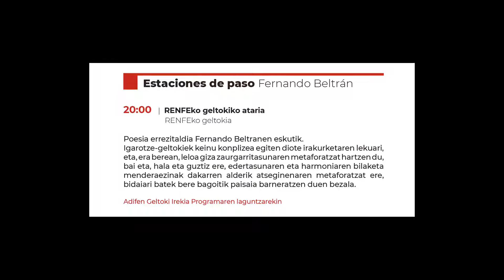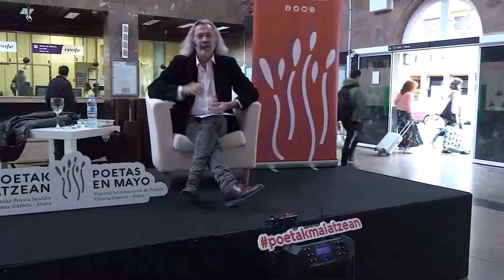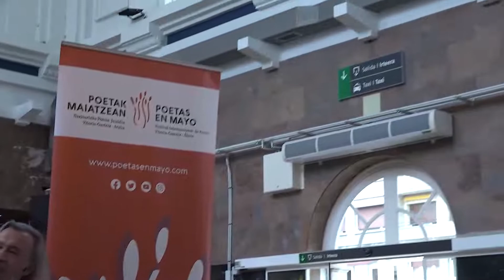Poetas en Mayo Poetak Maiatzean X aniversario. "Estaciones de paso" Fernando Beltrán.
"Estaciones de paso" hace un guiño cómplice al lugar de la lectura, y forma asi mismo el lema como metáfora de la vulnerabilidad humana y también del lado más amable que supone, a pesar de todo, la indomable búsqueda de la belleza y armonía, como un viajero va incorporando desde su vagón el paisaje que acontece.